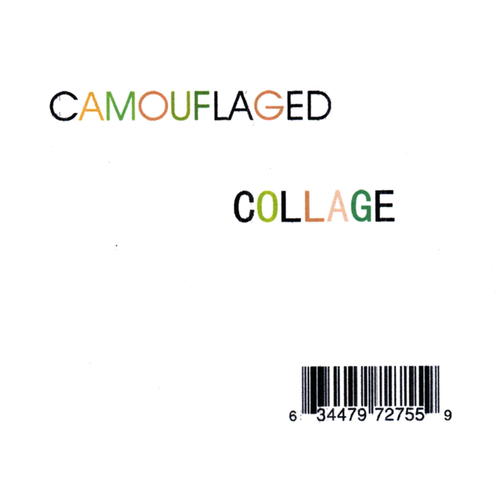Ol' Covered Bridge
Ol' Covered Bridge · Travis Swackhammer

Camouflaged Collage